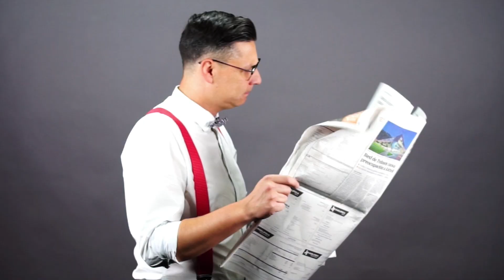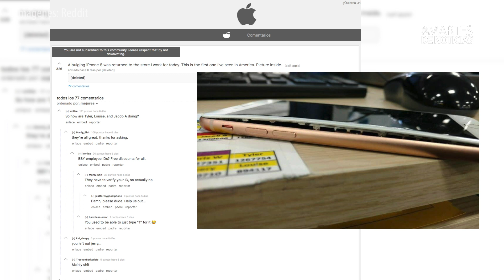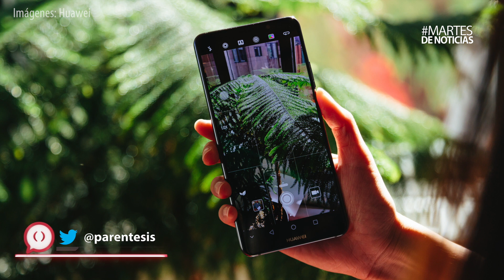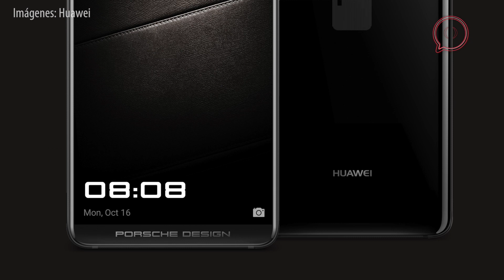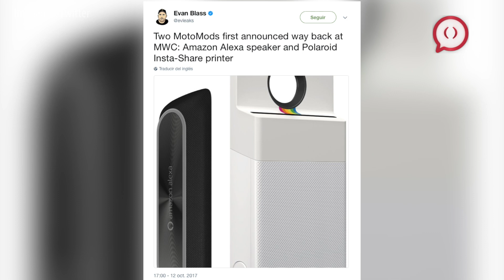Filtran Nokia 9, más iPhones reventados y fecha de Moto X4 en México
Hoy es MartesDeNoticias y tenemos

· Más casos de iPhones reventados, ahora en Estados Unidos, China y Hong Kong.
· Los primeros embarques del iPhone X
· Huawei Mate 10 es oficial y tienen todo para poner a temblar a los grandes.
· Filtraciones del Nokia 9
· Fecha de lanzamiento de Moto X4
· Nuevos Moto Mods.